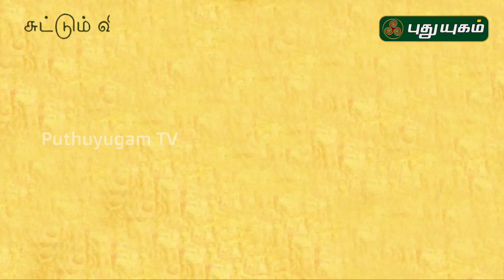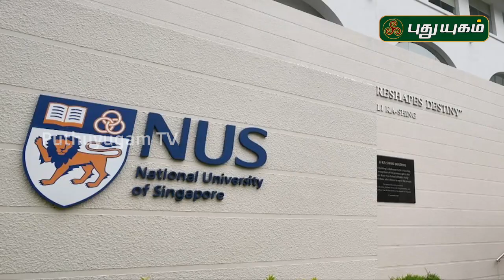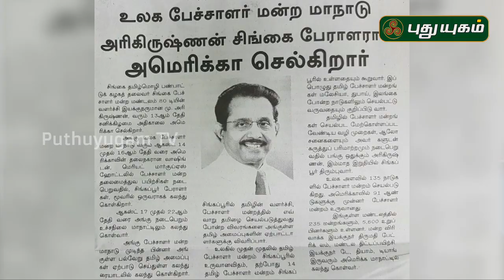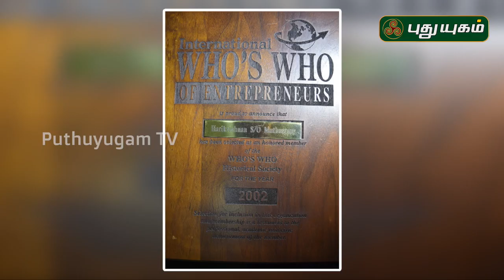Journey of Mr.Harikrishnan - IBMC, Singapore | வெற்றித் தமிழர்கள் | Puthuyugam TV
வெற்றித் தமிழர்கள் | 09/02/2020 |
Vetri thamizhargal

சிங்கப்பூர் வாழ் வெற்றித் தமிழர் திரு . ஹரிகிருஷ்ணனின் வெற்றி பயணம்!

தமிழகத்தில் இருந்து கல்வி மற்றும் தொழில்ரீதியாக மேலைநாடுகளுக்கு
சென்று தமிழர்களின் பெருமைகளை உலகிற்கு பறைசாற்றிக் கொண்டிருக்கும்
வெற்றியாளர்களின் பயணம் குறித்த தொகுப்பு...
இவை பார்வையாளர்களுக்கு வழிகாட்டியாகவும் தன்னம்பிக்கை ஊட்டும் வகையிலும்
அமைந்த தொடர்...

Journey of Mr.Mr.Harikrishnan - (Managing Director - IBMC, International Business Management Consultants Pte. Ltd.)
(President - TLCS | GOPIO)

vetri thamizhargal, Vetrithamizhargal, vetri tamilargal, vetri thamizhargal puthuyugam, வெற்றி தமிழர்கள், வெற்றி கதைகள்,
Tamil Language and Cultural Society, Bharathiyar Vizha, தமிழ்மொழி பண்பாட்டுக் கழகம், TLCS Singapore, Motivational Speech, Inspirational Spech, Inspirational Stories